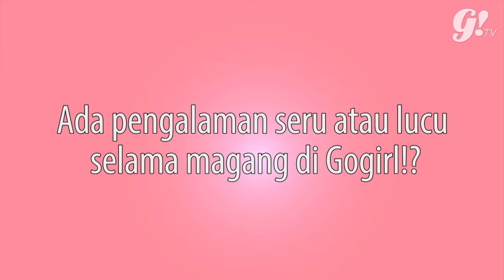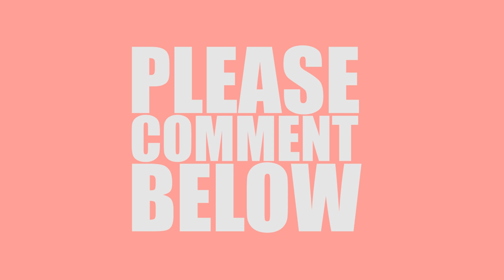CERITA MAGANG DI GOGIRL! MAGAZINE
Ever wondered what it's like to intern at Gogirl! Magazine? Meet our beloved intern, Rani, Jessica, dan Calista cerita banyak soal pengalaman seru mereka selama magang di Gogirl! :D